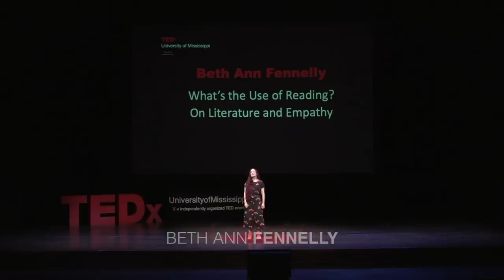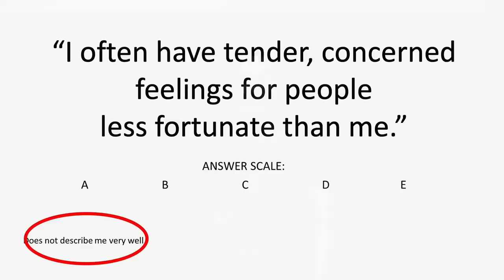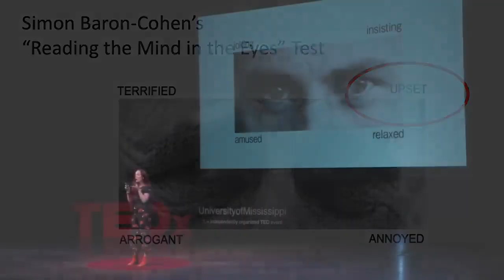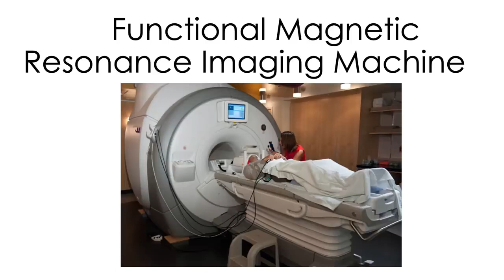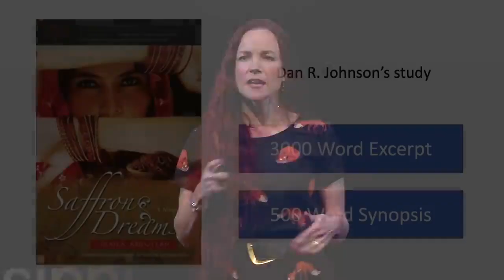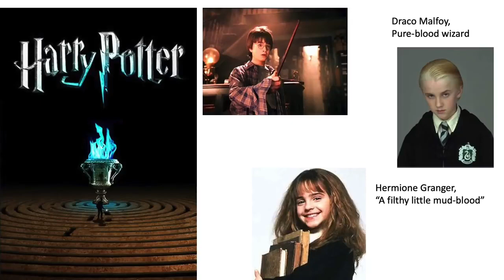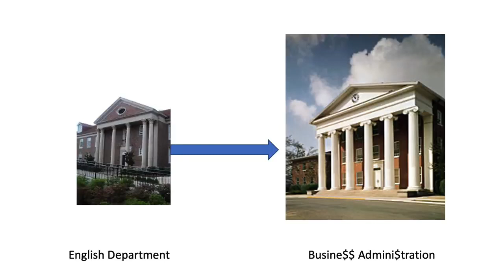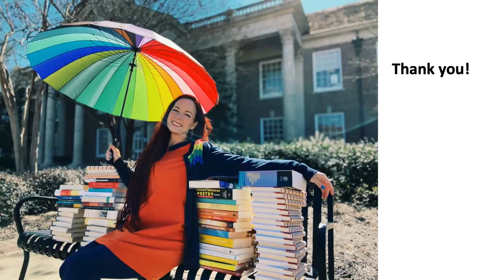How literature can help us develop empathy | Beth Ann Fennelly | TEDxUniversityofMississippi